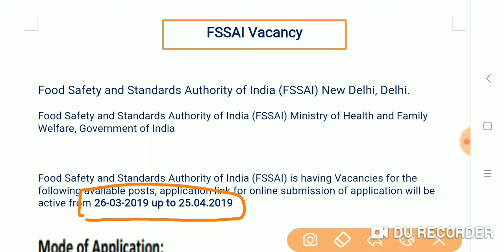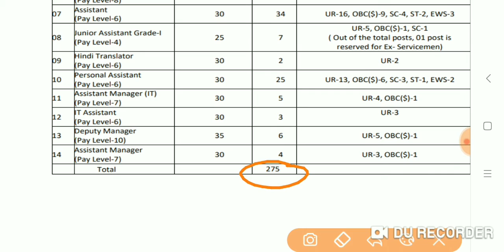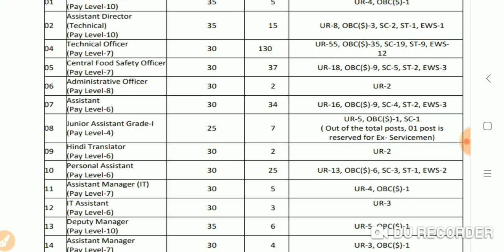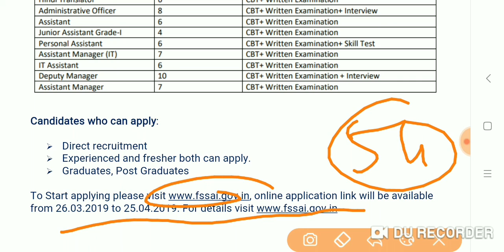Very Important Vacancy in FSSAI.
For all Graduates, Post Graduate & Technical qualification holder.